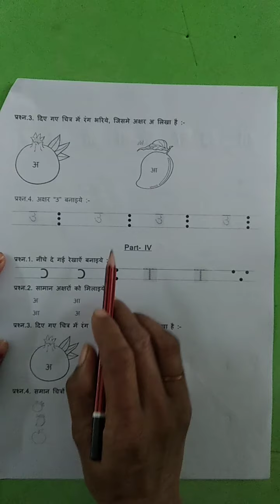2-09-2021 |class- Nursery Subject-Hindi Revision